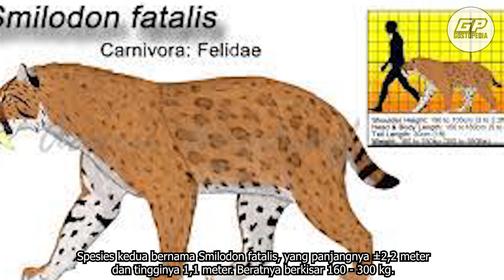KUCING BESAR BERGIGI PEDANG - SABER- TOOTHED CAT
halo semua selamat datang di channel gostope dia bersama kak cheros, kali ini kita akan membahas segala hal tentang harimau purba bergigi pedang.  semoga bermanfaat :)

source of thumbnail :FREE